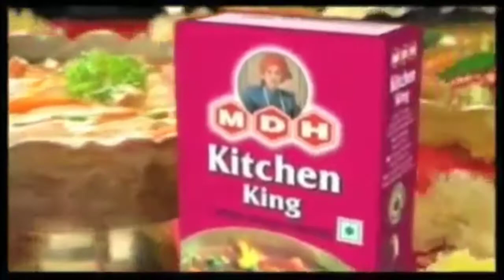Who was Mahashay Dharampal Gulati (MDH)?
Dharampal Gulati(27 March 1923 – 3 December 2020), also known as Mahashay Dharampal Gulati,was an Indian businessman, and founder and CEO of MDH (Mahashian Di Hatti; transl.  gentleman's shop),a n Indian spice company. He was referred to as 'spice-king' in reference to his pioneering of ready-to-use ground spices. He was awarded the Padma Bhushan, India's third highest civilian award, in 2019.

Unfortunately, On 3rd December 2020, at 5:38, he passed away due to cardiac arrest.
This a tribute video to him.

om shanti